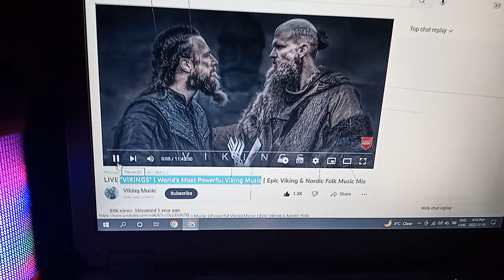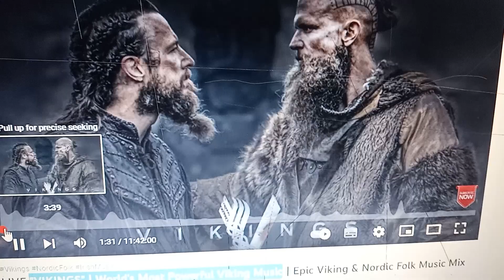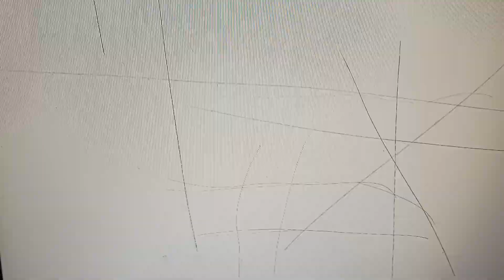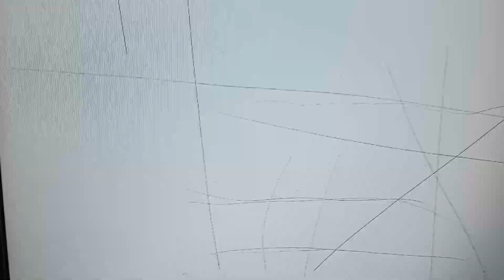November 15, 2022